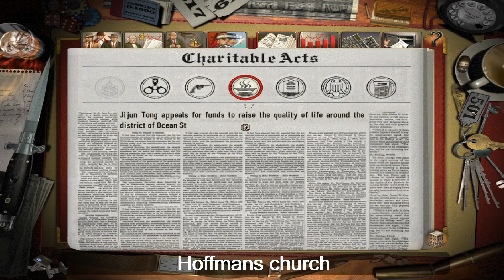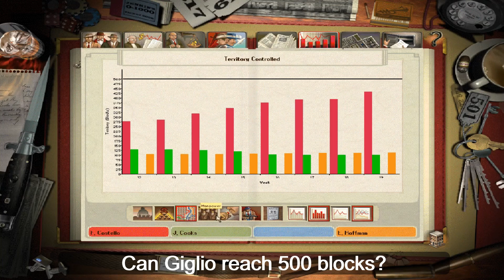Gangsters:Organized Crime – S1 Ep40 – Industrial – Enough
They've had enough – 50% goal - $120 loss – Good location – Beyond upset – He's planning – I'll support – Looking for a 5 star -  I need to audit – Get in the fight – How many did he lose – Too close – Good job – The hitters